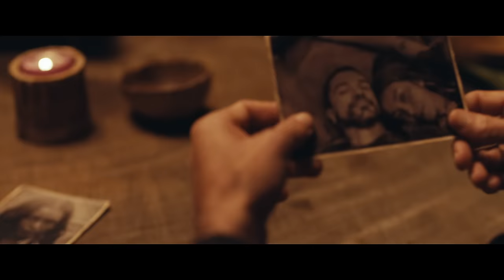Juanes - Goodbye For Now (Official Video)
Lyrics:

Let's say goodbye for now
And go our separate ways
It hurts down to my soul
(Watching us go)
It will hurt more if we stay

Doesn't mean I don't love you
Doesn't mean you will loose my security
Doesn't mean you can't love me
Doesn't mean we will never speak

If we vow now gracefully
There's a chance we can be again
(Be again)
Every ending is a new beginning
That's the beginning of the end

Music video by Juanes performing Goodbye For Now. (C) 2017 Universal Music Latino